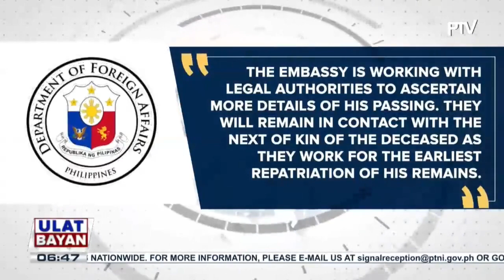Pagkamatay ng isang OFW sa Qatar, kinumpirma ng DFA